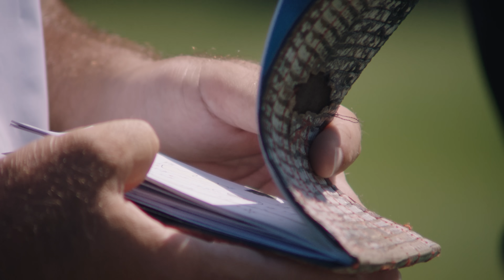4Aces GC - Obsessed With Better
We appreciate your support. Your support for the 4Aces is greatly appreciated!